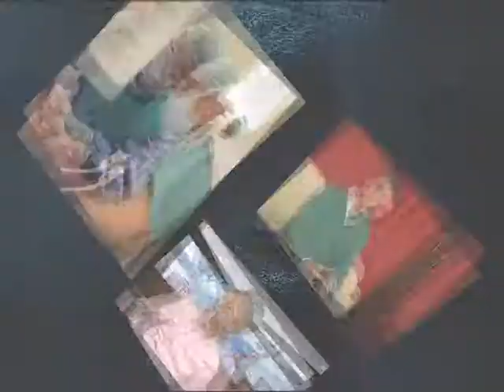MEDICINA Y VERDAD 13 DE NOVIEMBRE DE 2019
Programa sobre medicina y sus últimos adelantos